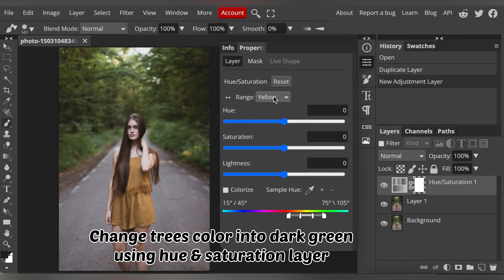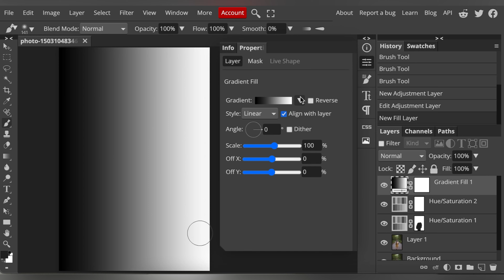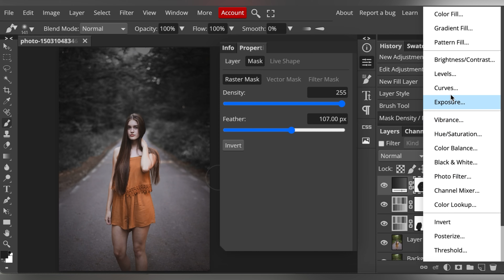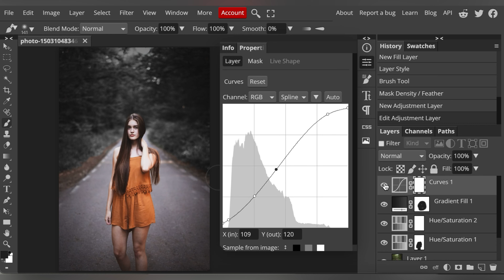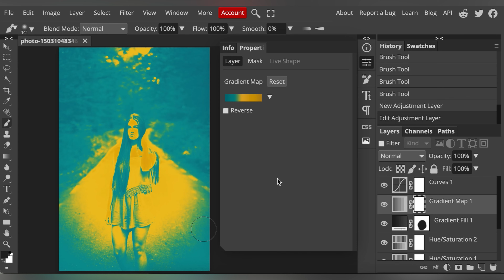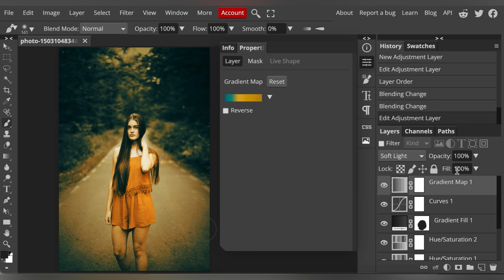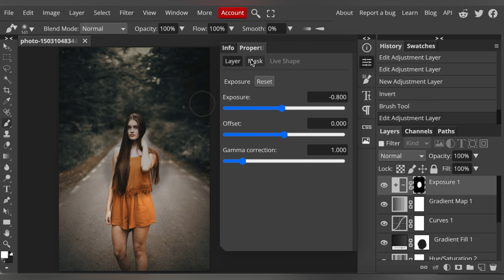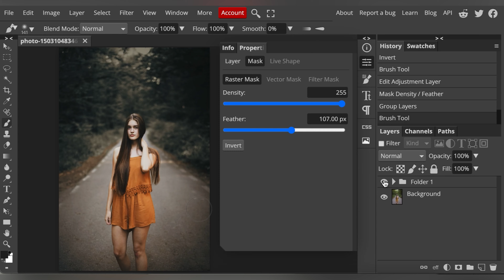How to Edit MOODY DARK Images in Photopea | Photopea Tutorial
In this video I‘m gonna show you how I color grade this image.
1. change color of the trees and dress using hue and adjustment layer
2. use vignettes to strengthen the subject
3. use curve to adjust contrast
4. apply Teal And Gold Color Scheme to give the image a cinematic look:

I hope this tutorial helps you. Thank you very much for watching.

Teal and orange color look for photographs.
How to Master Color & Tone in Photopea.
How to Color Tone Using Gradient Maps.